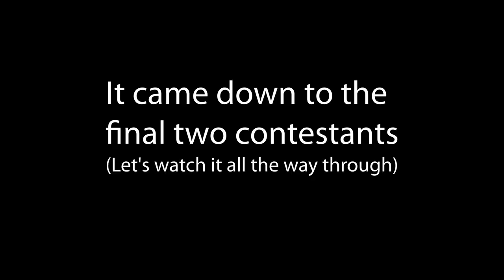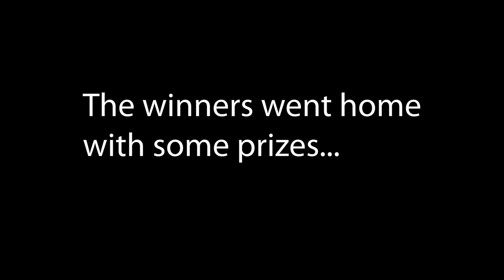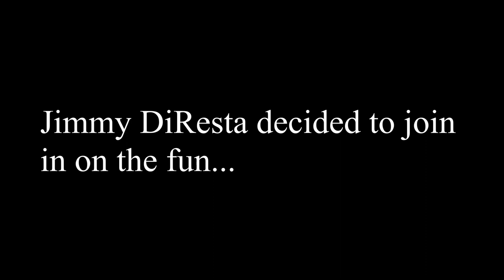Tom Lipton Caliper Challenge BarZ Bash 2018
This year's challenge was to measure dowel pins with calipers. The competition moved fast and the sponsors gave some great prizes to the winners.